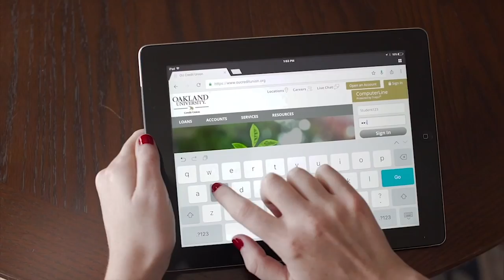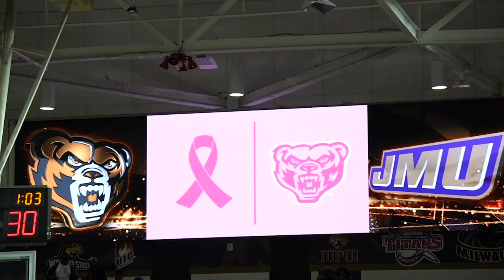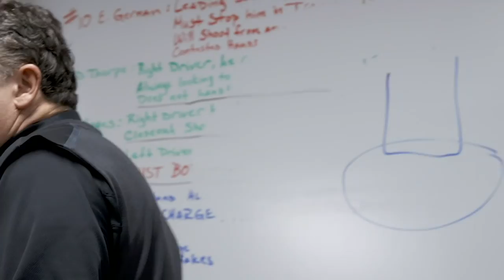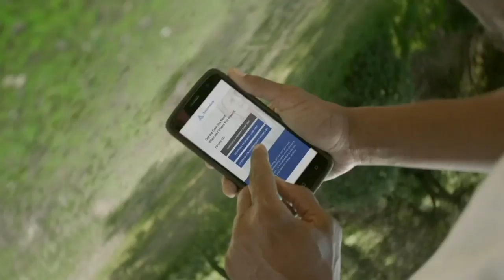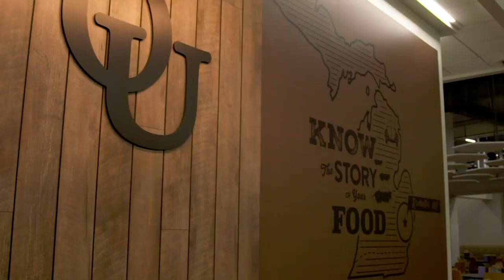2018-19 Oakland All-Access Episode 1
The season 9 premiere features the upperclassmen leaders in addition to the new faces of OaklandMBB and catches up with the team and coaches as the Golden Grizzlies embark on the first half of the 2018-19 season.